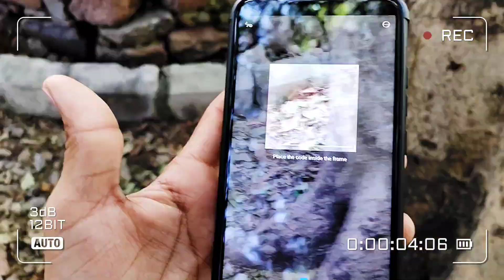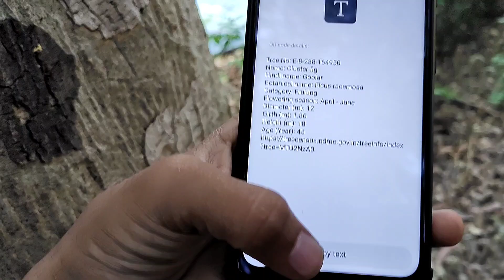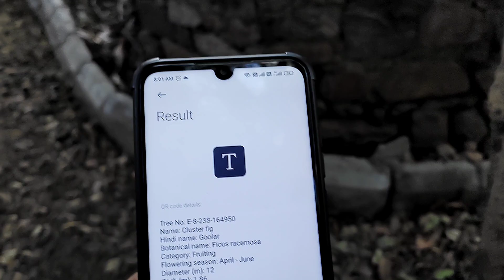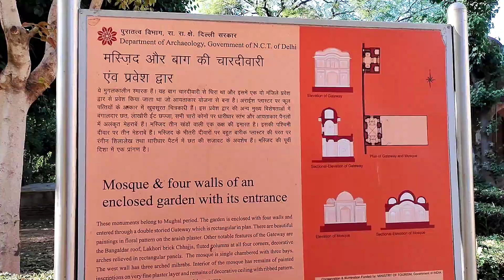A Morning In Lodhi Garden | New Delhi | Ranveer Rv vlogs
Friends, in this video I have let you explore Lodhi Garden, New Delhi.This is a best picnic destination for family, morning walk, photoshoot and more. The beautiful garden here are also very good for photoshoot, so please visit here once.

Timing -
Open: 6am ( morning )
Close: 8pm ( evening ) & Every day open No Holiday.

 location nearest metro station:
Jor Bagh ( yellow line)

In this vlog my jaani dost-
Sonu singh 🖤

Note: I apologize if I have made any mistake unintentionally🙏🏻